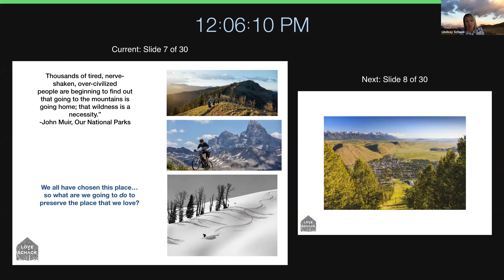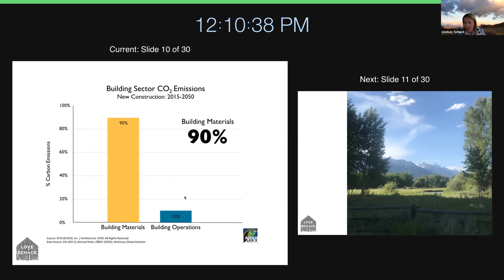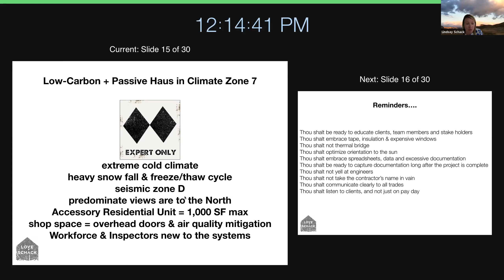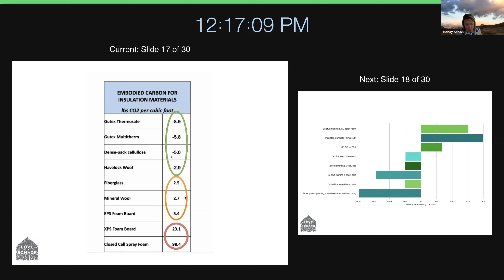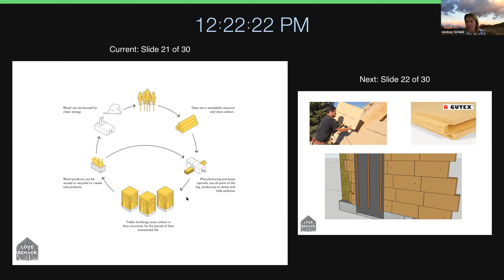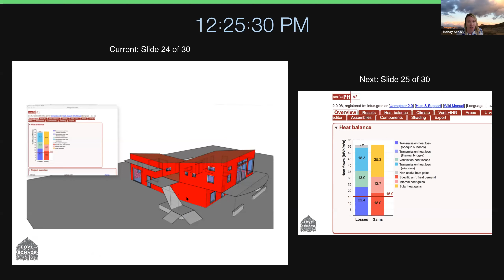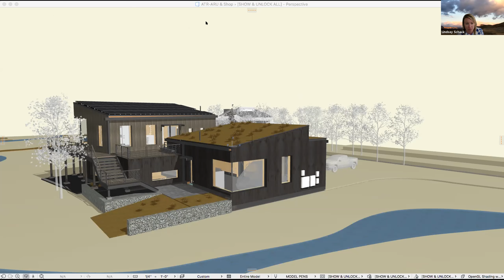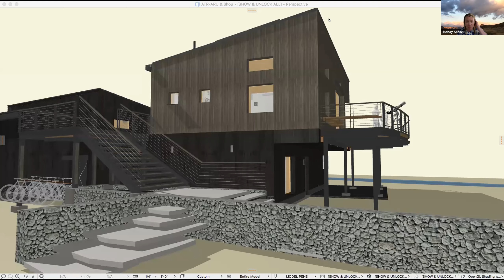Passive House and Low Carbon Design with Love | Schack Architecture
Passive House and Low Carbon Design with Lindsey Love and Lindsay Schack (Love | Schack Architecture)